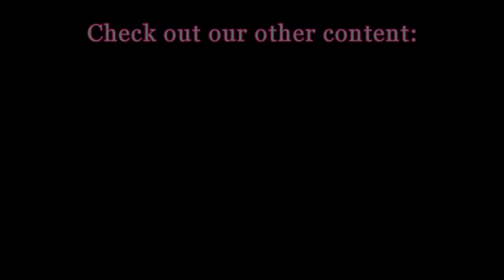Limited Edition Fruity Cereal Kit Kat Protein Shake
Just like most of you, we LOVE sweet treats. In this video, we show viewers how we make a Kit Kat Fruity Creal protein shake.

Music in video:
Song: Crossing The Line

Would you like to support us?